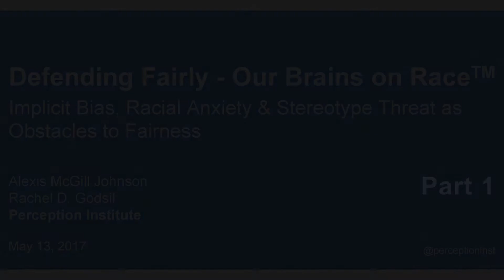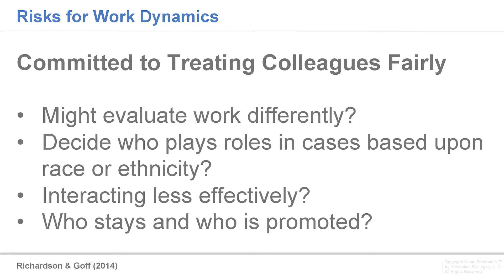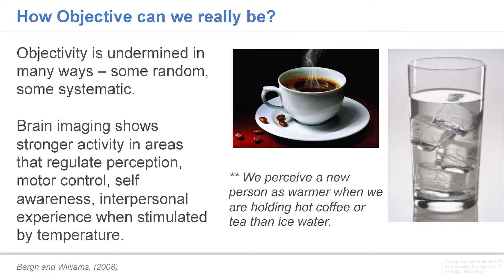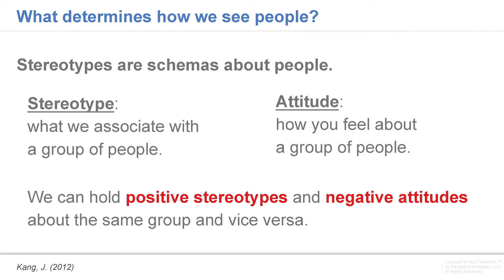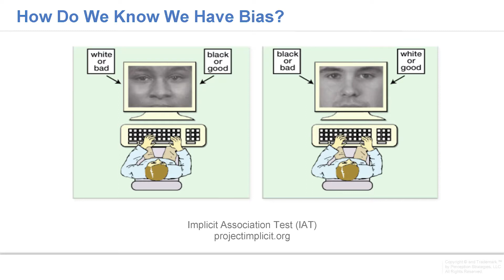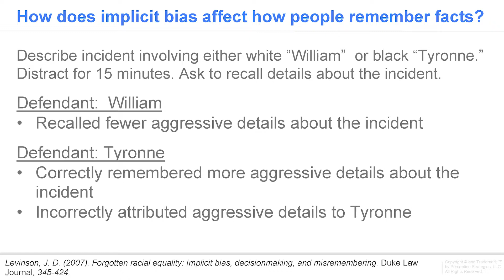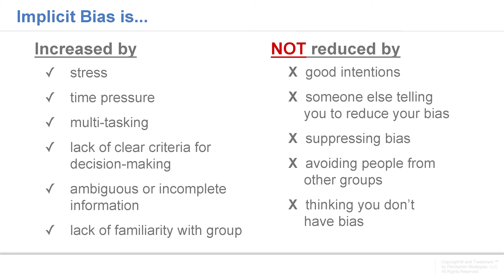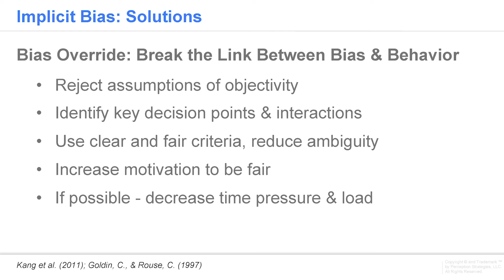Implicit Bias Seminar Part 1 - Fordham University Law School 5/12/2017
The College's Public Defenders Committee sponsored a seminar on implicit bias at Fordham University Law School. The two presenters were Rachel Godsil, Director of Research at the Perception Institute and professor at Rutger University Law School and Alexi McGill Johnson, Executive Director of the Perception Institute. Part 1 Godsil and Johnson address racial paradoxes (why outcomes do not seem to align with society's egalitarian values).